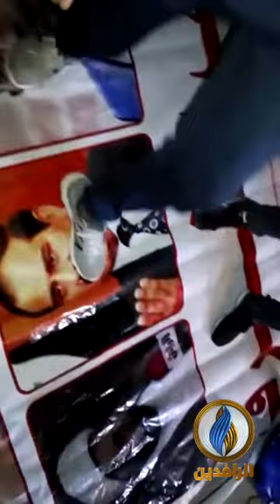أنت_ترى | متظاهرو النجف يهاجمون سياسيي المحافظة على طريقتهم الخاصة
ـــــــــــــــــــــ
يمكنكم إرسال ما توثقونه على تليغرام وواتساب